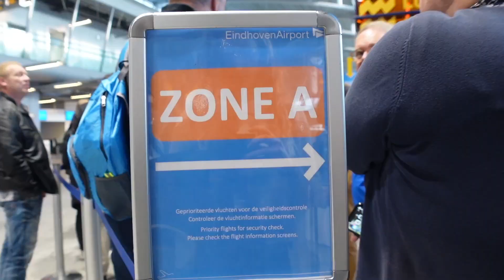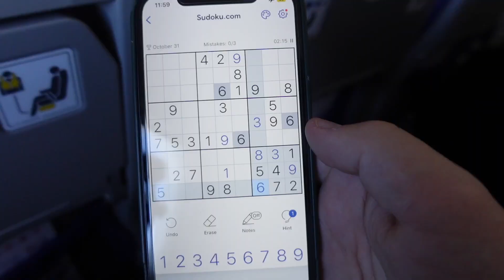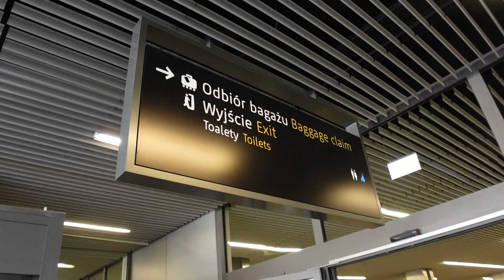The Eindhoven Airport Is... [Eindhoven to Krakow via Wizz Air!]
We figured this travel day would be straight forward, but the Eindhoven Airport was beyond stressful.

The Eindhoven Airport had some really extreme lines which lead to SO MANY people missing their flights. We thought we were for sure going to be apart of that group, but thankfully we made it JUST in time. We made it through the Eindhoven Airport & right onto our Wizz Air flight to Krakow with ZERO time in between. Come along for the ride!!

00:00 INTRO!
00:15 LAST COUPLE DAYS RECAP!
00:35 USE PUBLIC TRANSIT LOL
00:56 DRIVING HERE IS STRESSFUL LOL
01:47 The Eindhoven Airport...
02:48 WE BARELY MADE IT THROUGH SECURITY!
03:12 TIME TO BOARD!
03:45 HEADING TO POLAND!
04:40 ARRIVING IN KRAKOW!
05:07 HOW YOU FEELIN' HANNAH??
05:42 SOME FUN TIMES COMING!!
05:54 FINAL THOUGHTS!